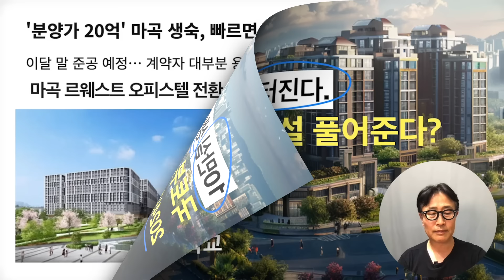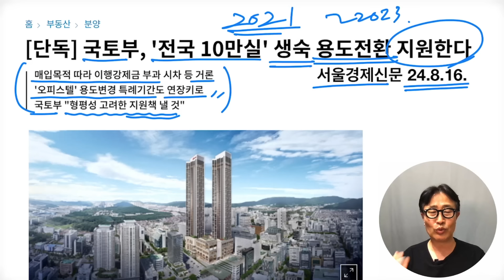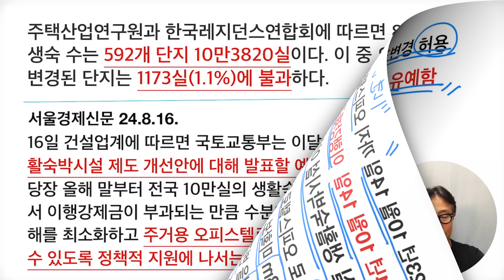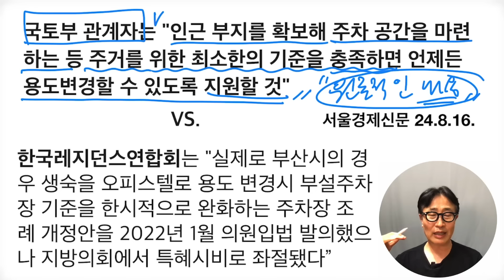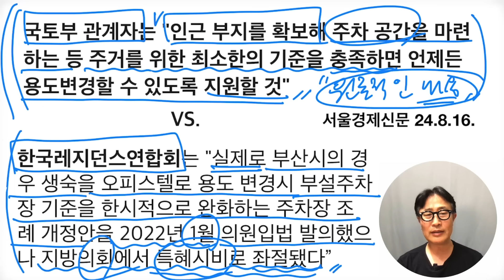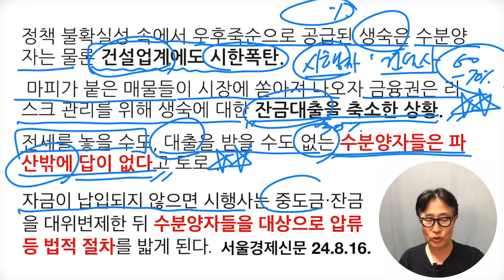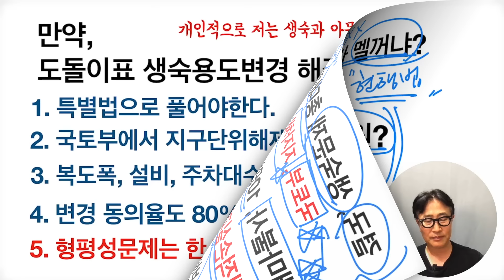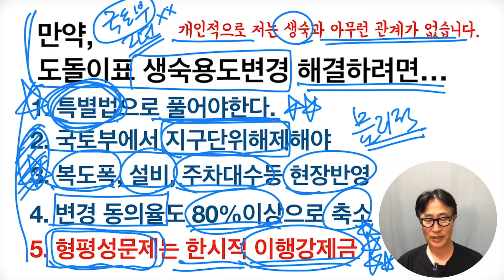[속보]생활숙박시설 용도변경 지원해주겠다? 국토부.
생활숙박시설 용도변경 지원하겠다? 어떻게? 가능할까?